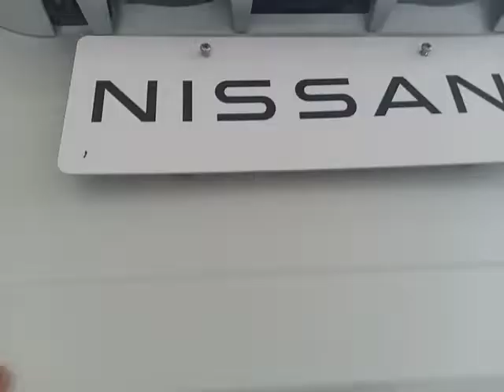NISSAN NEW LIVINA VL on Dealer Nissan SM.Amin Pekanbaru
Haloo Guys ,..
jumpa lagi & kali ini kita review video Nissan New Livina VL ,.